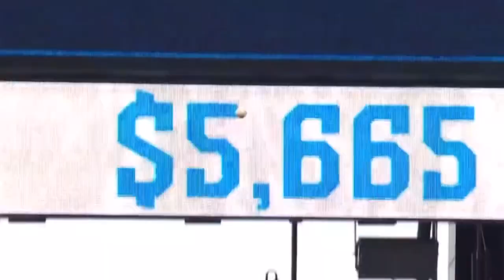Giants WIN || Postgame Recap